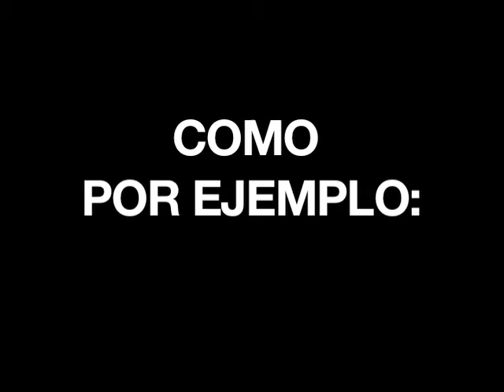Stand Up CON Pantalones - Doble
Juan Nicolón
Stand Up CON Pantalones.

Todos los viernes de Abril

Living
(Paullier y Prato)

22hs - 40$